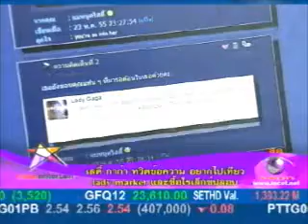9 Entertain 24/5/55 ทวิตเตอร์เลดี้กาก้า.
ทันทีที่เลดี้กาก้ามาถึงเมืองไทย เธอก็ ทวิตข้อความทันที ซึ่งข้อความนั้นคืออะไร ไปดู